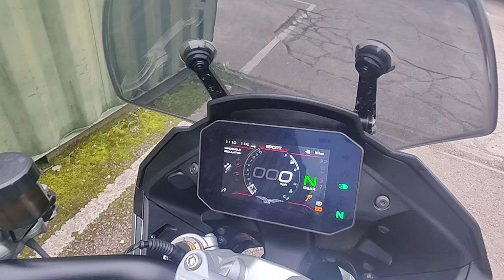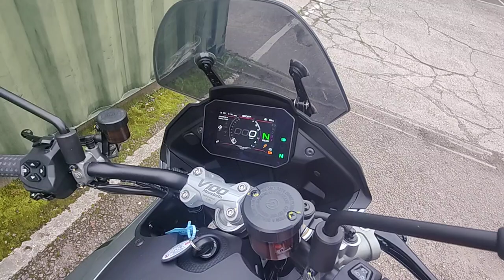2024 Moto Guzzi V100S in stock at Mototechniks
2024 Moto Guzzi V100S in the Verde 2121 colour scheme.

First registered on 2/3/2024 on a 24 plate. Ex-demonstrator with only 1335 miles! Mileage may increase slightly. First Service completed, In excellent condition as you would expect given the mileage.

Moto Guzzi warranty until 1/3/2026.

Offers a huge saving on the new RRP.

£12795

Finance available, subject to status. Nationwide delivery available. Get in touch for a personalised quote.

Enquire Now